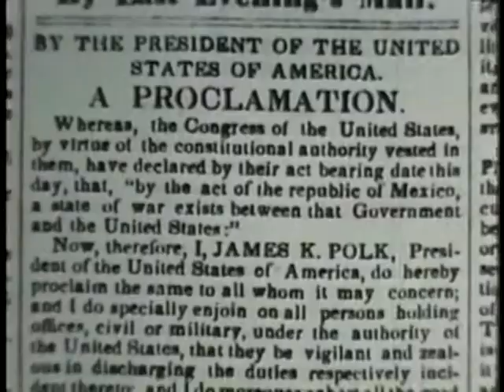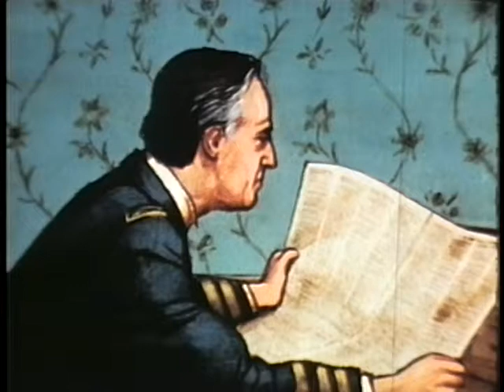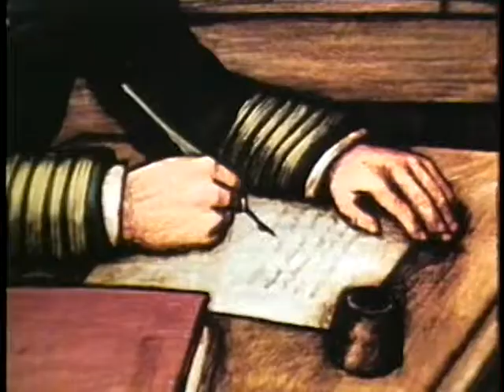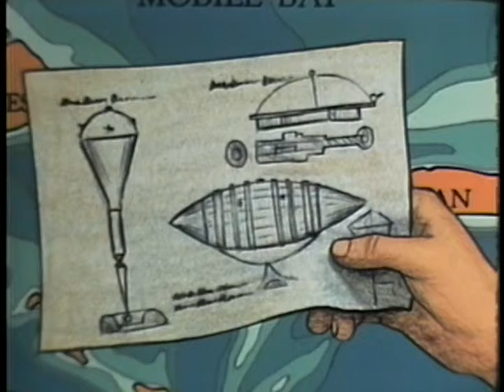NAVAL HERITAGE PART 2 - FARRAGUT STORY, THE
NAVAL HERITAGE PART 2 - FARRAGUT STORY, THE - Department of Defense 1962 - PIN 24448 - THE LIFE OF ADMIRAL FARRAGUT AND THE QUALITIES THAT MADE HIM A GREAT LEADER OF HIS DAY.